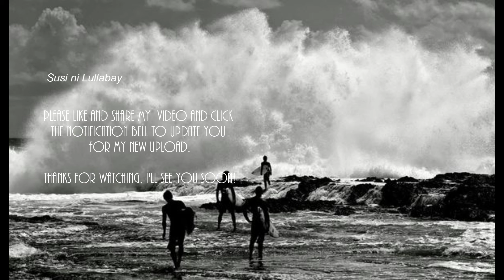Grommet Awesome Cool Kook Thruster Surfer with Soothing sounds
Awesome people love this kind of adventures and enjoy it to the max
and even those inexperienced one that keeps on grubbing or falling
off from their surfboard while surfing, won't stop from their passion
of being on top of the water, jump off and feel the adrenaline kicks in
as they breaks the surface and feel all pumped and exhilarated. They
loved that feeling even more no matter how risky the challenge they encountered. Those who are screwball whose actions are eccentric
fantastic or insane loved this kind of risk. Are you one of them?
Artist:  Joe Bagale
to update you for new upload.